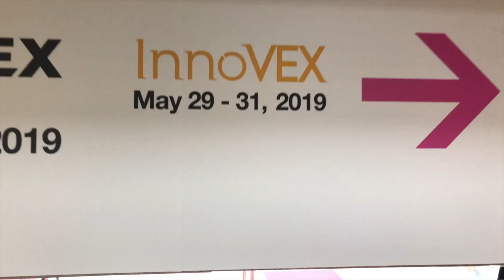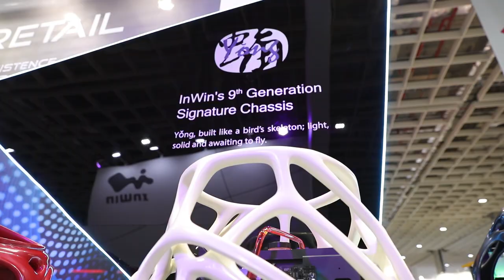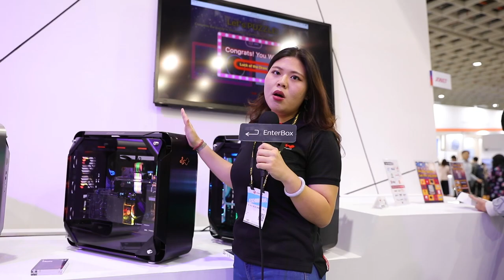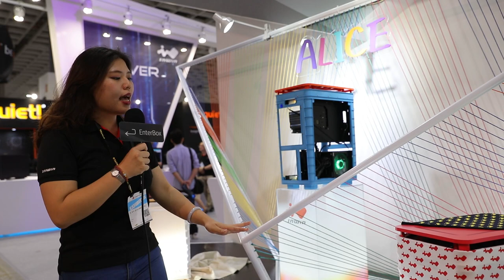【COMPUTEX 2019】INWIN 迎廣 蛹概念 3D 列印機殼、創新以布材質為包覆的 Alice 系列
哈咯～大家好，我是 Enter，歡迎收看 EnterBox 的 COMPUTEX 2019 特別節目。這次我們到南港展覽館一館一樓的迎廣攤位，攤位編號是 J0607。偌大的攤位展出不同主題，對應不同使用族群，從伺服器到旗艦機殼，還有形象概念款機殼，我們馬上來看看！